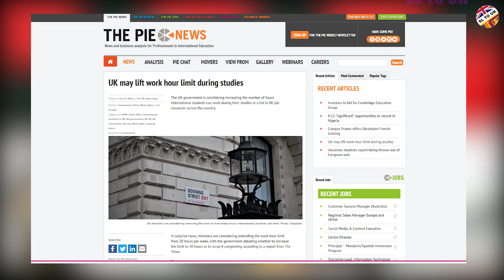UK Student Visa Good News | Student Can Work Unlimited Times | No Restrictions for Work | SL TO UK